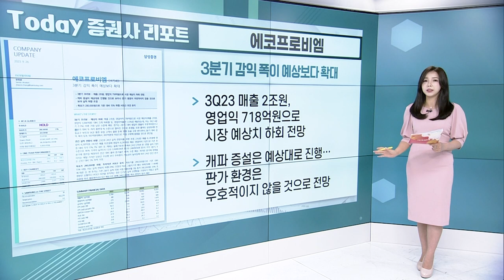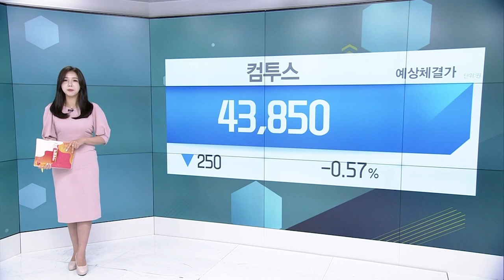에코프로비엠(247540)… 분기 감익 폭이 예상보다 확대 / 컴투스(078340)… 날씨보다 추운 실적_Today 증권사 리포트 (20230926)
에코프로비엠(247540): 분기 감익 폭이 예상보다 확대
- 3Q23 매출 2조원, 영업익 718억원으로 시장 예상치 하회 전망
- 캐파 증설은 예상대로 진행… 판가 환경은 우호적이지 않을 것으로 전망

컴투스(078340): 날씨보다 추운 실적
- 3Q23 매출 2,058억원, 영업손실 39억 원으로 컨센서스 하회 전망
- 신작 성과가 더해지지 않는 이상 의미 있는 실적 개선 기대 어려워